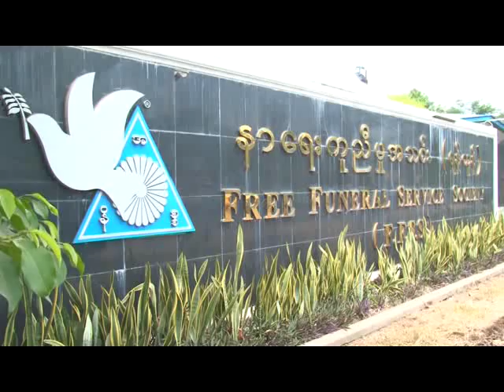People Celebrity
လူမွုေရးအက်ိဳးျပဳ အႏုပညာ (အေျခခံရက္တို) သင္တန္း